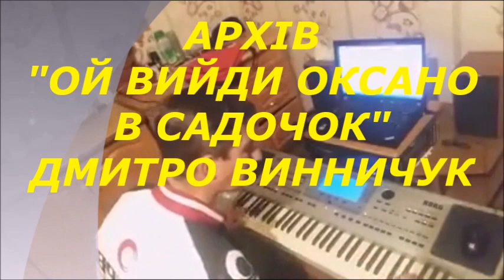"ОЙ ВИЙДИ ОКСАНО В САДОЧОК" ДМИТРО ВИННИЧУК (ВИКОНАННЯ НА KORG PA 50 SD) АРХІВ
X - PRO HARMONY STUDIO
ДМИТРО ВИННИЧУК